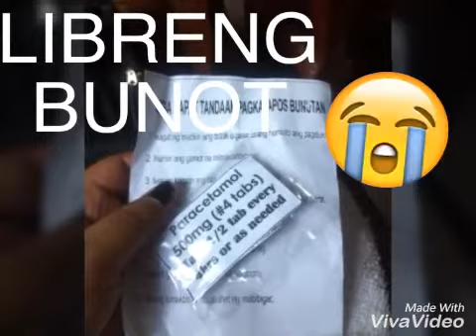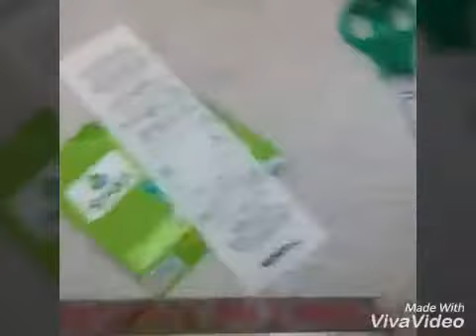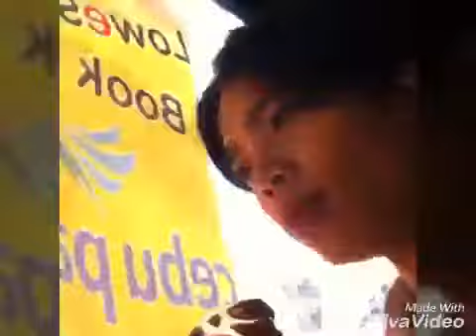FIRST TIME MABUNOTAN NI BAKLA!!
Hahaha so yun mga bitchy!! Amm this is my 5th vlog by the way! Amm actually it was my first time na mabunotan ng  ngipin! At BAGANG PA HAHAHAHA !  Amm nag karoon ng pagkakataon na mabunotan may mg sira sa ngipin sa school namin kaway kaway mga westernians!! Sa wbnhs!     Bunot at pasta ng ngipin! So yun at ito ang aking mga hakbang para marecover si ngipin ko! So yun it just 5mins...  Pag pasensyahan na naten! So yun enjoy watching bitchykells!

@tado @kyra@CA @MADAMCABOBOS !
 Hi! 7/11